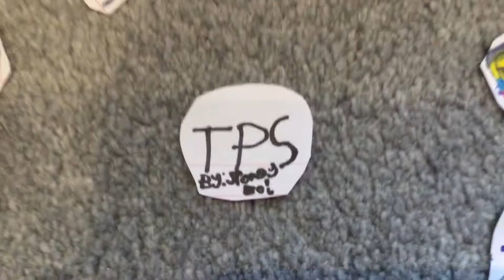TPS Fanmade Intro For Spongy Boi